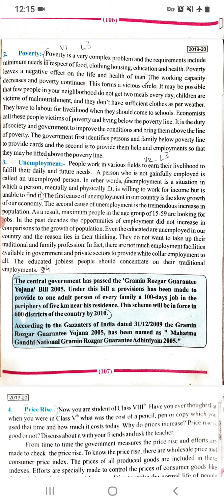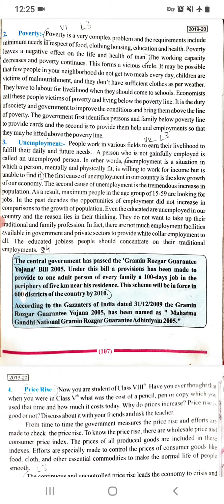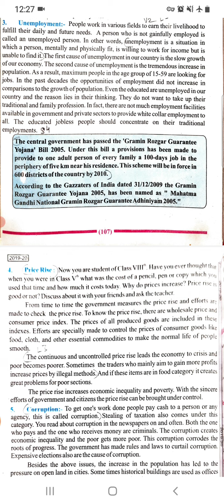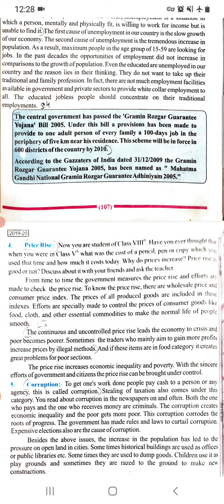class-8th social science ch-11 Economic development (part-3)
in this video we are going to study about the population growth, unemployment , price rise ,poverty  and corruption